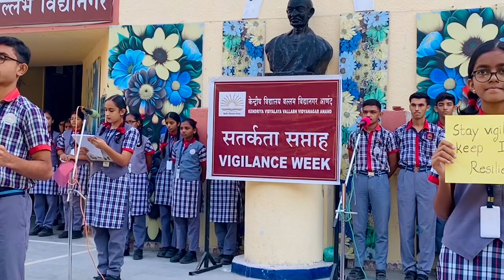सतर्कता सप्ताह 2024 / Vigilance Week 2024 || 28/10/2024 || KV VV Nagar